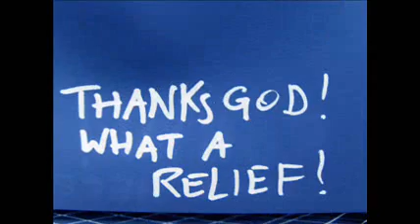REVENGE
My first ever thing of this kind, so looks pretty amateur, but it was just try before making something more professional which I really never got too. But watch this space, maybe one day...